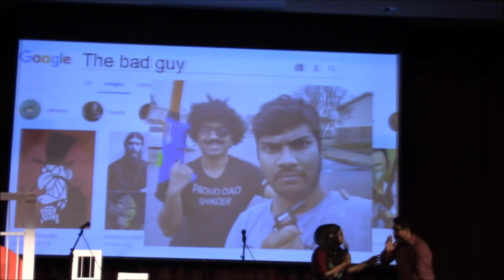Shikder - Bangla Movie by Aupi and Team - Banglafest 2019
Banglafest 2019

Organized by Bangladesh Student Association (BSA) of the University of South Carolina